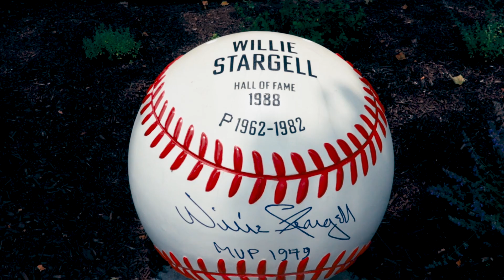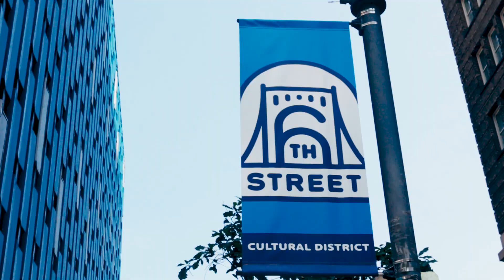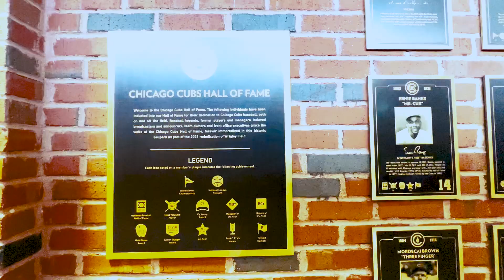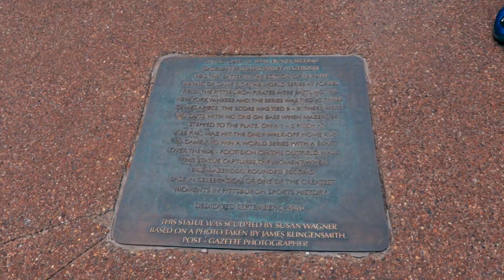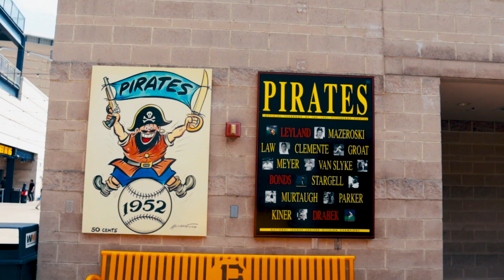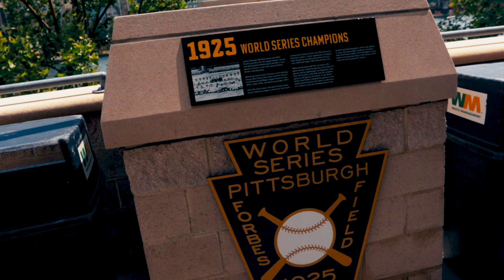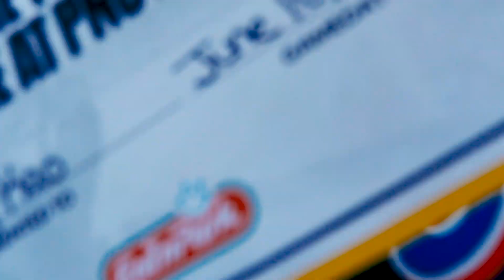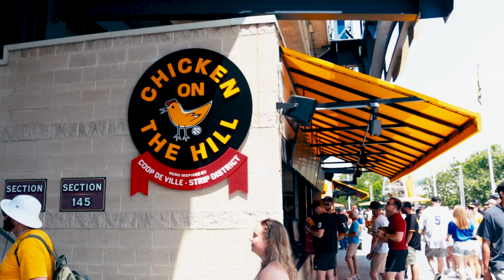Visiting PNC Park For The First Time | Pittsburgh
Welcome to our exciting adventure at PNC Park in Pittsburgh! Join us as we embark on a thrilling day filled with baseball, exploration, and delicious food. We take you along the neighborhood PNC Park is located in, check out some of their delicious eats, and see everything that this beautiful park has to offer. We cannot forget about the stunning view that PNC Park has to offer. Get ready to immerse yourself in the magic of Pittsburgh and the joy of America's favorite pastime.

00:00 - Introduction
2:13 - Parking
3:15 - Burgertory
4:01 - Riverwalk/Pittsburgh National Baseball Hall of Fame
8:20 - Block Party
9:20 - Bill Mazeroski Statue/406 ft. Wall
9:42 - Neighborhood/Environment Rating
12:17 - Interior
14:06 - Skull Bar
14:46 - Picnic Park
16:08 - More Interior
16:55 - 300 Level/Our Seats
17:28 - Park Size/Views
18:58 - Primanti Bros.
20:36 - First-Time Certificate
21:20 - Closing Thoughts

Help Us!

Please take a quick survey! This is to help us help you!

Support Us!

Copyright